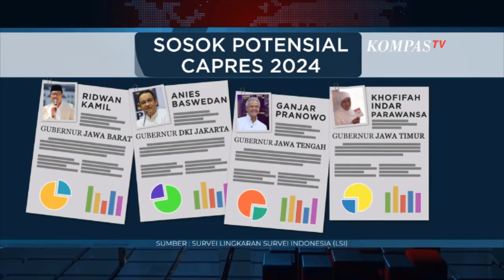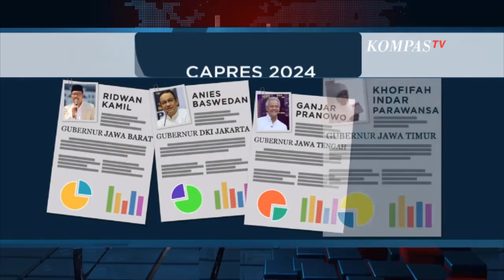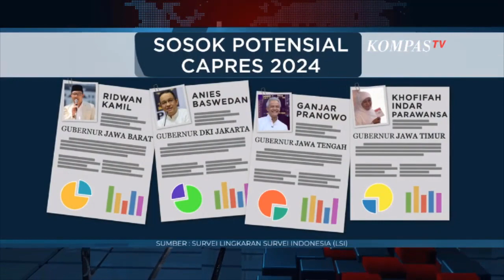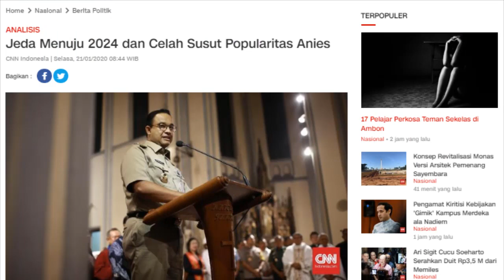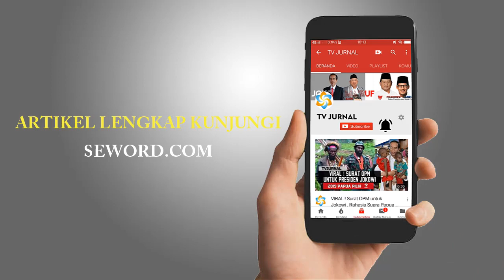JURNAL Anies Baswedan Berada di Puncak Klasemen Capres 2024